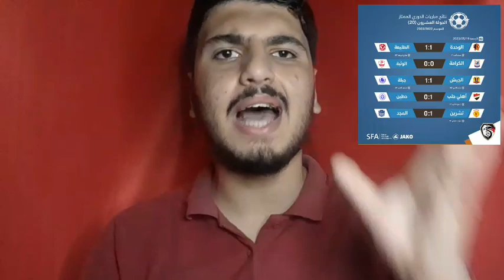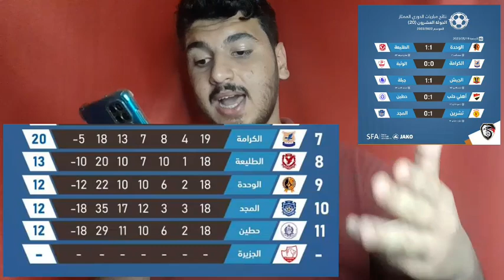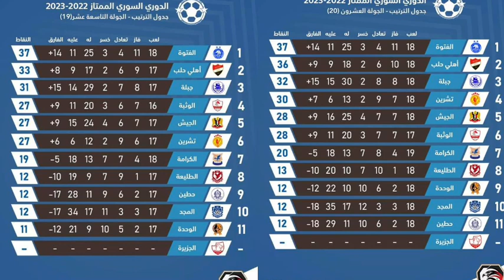نتائج وترتيب الدوري السوري الجولة 20 | اهلي حلب يطارد الفتوة | ديربي حمص | صراع الهبوط |الدوري وجبلة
❤🇸🇾 سوريا 🇸🇾❤
علاوي تيوب الرسمية
علاوي تيوب
علاوي تيوب منتخب سوريا
موعد مباراة سوريا والاردن
علاوي تيوب منتخب سورية
علاوي تيوب الرسمية منتخب سوريا
قائمة منتخب سوريا الأولمبي
قائمة منتخب سوريا الاولمبي
بطولة غرب اسيا السعودية
بطولة غرب اسيا منتخب سوريا
منتخب سوريا الاولمبي
اخبار منتخب سوريا
منتخب سورية الأولمبي
منتخب سوريا الأولمبي
منتخب سورية الاولمبي
ودية منتخب سوريا
محترفين منتخب سوريا
مغتربين منتخب سوريا
عمر السومة
عمر السومة
كاسكاو
اولفر كاسكاو
اوليفر قسكو
اوليفر كاسكاو
هوزان عثمان
القائمة النهائية منتخب سوريا
قائمة المنتخب السوري الاولمبي
قائمة منتخب سوريا الاولمبي النهائية
مجموعات بطولة غرب اسيا السعودية
غرب آسيا السعودية
مجموعة منتخب سوريا بطولة غرب اسيا السعودية
منتخب سوريا الاولمبي بطولة غرب آسيا
منتخب سوريا منتخب الجزائر
منتخب الجزائر
ودية سوريا وفنزويلا
سورية وفنزويلا
ودية منتخب سوريا
مجموعة منتخب سوريا للشباب
منتخب سوريا الأولمبي
اخبار منتخب سوريا
ودية منتخب سورية وفنزويلا
منتخب سوريا الاولمبي
رويال منتخب سوريا الاولمبي
منتخب سوريا الأولمبي
موعد مباريات منتخب سوريا الاولمبي
موعد مباراة سوريا وقطر
موعد مباريات منتخب سوريا الأولمبي
موعد سوريا وفنزويلا
سوريا وقطر مباشر
منتخب سوريا بث مباشر
سوريا والبحرين بث مباشر
البحرين وسوريا بث مباشر
توقعات مباراة سوريا وقطر
موعد مباراة سورية وقطر
القنوات الناقلة مباراة سوريا وقطر
ودية سوريا وفنزويلا
مباراة سوريا وفنزويلا
هدف سوريا على البحرين
موعد مباراة سورية وفنزويلا
أهداف سوريا والبحرين
محمد ريحانية
هدف محمد ريحانية
اهداف مباراه سورية وقطر
ركلات الترجيح سوريا وقطر
الركلات الترجيحية سوريا وقطر
فوز قطر على سوريا
خسارة سوريا من قطر
ملخص مباراة سوريا وقطر
ملخص مباراة سورية وقطر
ملخص مباراة منتخب السوري
ملخص مباراة سوريا الاولمبي وقطر الاولمبي
ملخص سورية وقطر
ملخص مباراة سوريا وقطر اليوم
ملخص سورية وقطر اليوم
ملخص سوريا وقطر
حسام السيد منتخب سوريا
حسام السيد المنتخب السوري
تصريحات مدرب منتخب سوريا حسام السيد
حسابات تأهل منتخب سوريا الاولمبي
مباراة السعودية والبحرين
منتخب سورية منتخب فنزويلا
ودية منتخب سورية
ودية سوريا
قائمة منتخب سوريا النهائية
قائمة المنتخب السوري النهائية
قائمة منتخب سوريا
قائمة المنتخب السوري
قائمة منتخب سوريا الاول
حسام السيد عمر السومة
عمر السومة
عمر خريبين
حسام عايش
اياز عثمان
محمد عثمان
عمرة منتخب سوريا الاولمبي
المنتخب السوري
قائمة منتخب سورية النهائية
قائمة منتخب سورية
منتخب سورية الاولمبي
مباراة سوريا وفنزويلا
مباراة سورية وفنزويلا
منتخب سوريا منتخب فنزويلا
منتخب سوريا منتخب قطر
توقعات سوريا وقطر
سوريا وقطر بث مباشر
السعودية الرياضية
نصف نهائي غرب اسيا
ملخص مباراة قطر وسوريا
مباراة قطر وسوريا
مباراة سوريا وقطر
سوريا وقطر
نصف نهائي غرب آسيا
السعودية الرياضية بث مباشر
بث مباشر سوريا وقطر
منتخب سوريا مباشر
ودية منتخب سوريا ومنتخب فنزويلا
سوريا والبحرين
مباراة سورية والبحرين
مباراة سوريا والبحرين
ملخص مباراة سوريا والبحرين
سوريا والبحرين
اهداف مباراة سوريا والبحرين
هدف مباراة سوريا والبحرين
ملخص سورية والبحرين
عمر السومة
عمر خريبين
محمد الحلاق
هيكتور كوبر
هدف البحرين على سوريا
هيكتور كوبر
هكتور كوبر
هيكتور كوبر
هكتور كوبر
هيكتور كوبر منتخب سوريا
بطولة غرب اسبا
غرب اسيا العراق
غرب اسيا منتخب سوريا
منتخب سوريا الاولمبي
مستويات منتخبات اسيا
منتخب سوريا كاس اسيا
خليل الياس
الان اوسي
منتخب سوريا غرب اسيا
لاعبين منتخب سوريا
هيكتور كوبر المنتخب السوري
مستوى منتخب سوريا
تصنيف منتخب سوريا
موعد بطولة غرب اسيا
هيكتور كوبر
هكتور كوبر
بطولة غرب اسبا
غرب اسيا العراق
منتخب سوريا الاولمبي
مستويات منتخبات اسيا
خليل الياس
الان اوسي
لاعبين منتخب سوريا
مستوى منتخب سوريا
تصنيف منتخب سوريا
بناء وتطوير الكرة السورية
بناء وتطوير منتخب سوريا
مشروع بناء وتطوير الكرة السورية
ملاعب سوريا
الاتحاد الالماني الاتحاد السوري
اهلي حلب وحطين
مباراة الاتحاد وحطين
مباراة أهلي حلب وحطين
أهلي حلب
نادي اهلي حلب
هدف اهلي حلب
هدف بابا سالا على جبلة
مباراة اهلي حلب وجبلة
ملخص مباراة اهلي حلب وحطين
اهداف مباراة اهلي حلب وحطين
الدوري السوري
نتائج الدوري السوري
ترتيب الدوري السوري
الدوري السوري الجولة
أهداف الاتحاد وحطين
هدف حسن دهان على حطين
تصدي العالمة لركلة جزاء
مباراة الجيش وجبلة
ملخص مباراة الجيش وجبلة
اهداف مباراة الجيش وجبلة
أهداف جبلة والجيش
الدوري السوري
نتائج الدوري السوري
ترتيب الدوري السوري
نتائج وترتيب الدوري السوري
الفتوة
اهلي حلب وحطين
الكرامة والوثبة
مباراة الكرامة والوثبة
تشرين والمجد
مباراة تشرين والمجد
احمد مدنية
ابراهيم عالمة
الوحدة والطليعة
مباراة الوحدة والطليعة
جبلة والجيش
مباراة جبلة والجيش